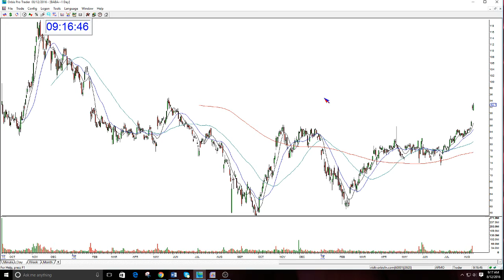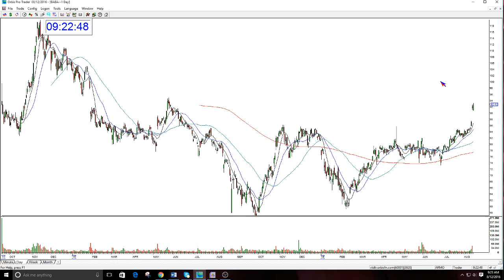BABA-Gap Options Letter update - BABA: Aug 12, 2016 - The Stock Swoosh with Melissa Armo